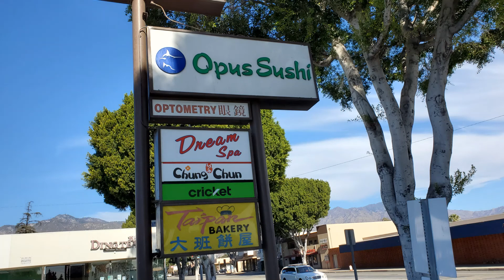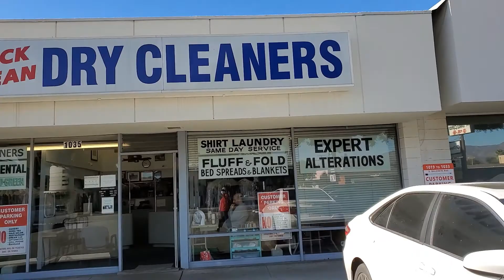Opus Sushi Plaza Arcadia CA LA Shopping Center near Westfield Santa Anita Mall East West Bank HSBC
Opus Sushi Plaza 1027 S Baldwin Ave Arcadia CA 91007 LA Shopping Center near Westfield Santa Anita Mall East West Bank HSBC Bank Stores: Chung Chun Hotdog, Mochinut,  Ding Tea, Cricket wireless, Arcadia optometry, DreamLab Gaming, Dream Spa, Opus Sush, So Hair Salon, Tancca Tea House, Taipan Bakery, Quick Clean Dry Cleaner, Golden Ave Pub, Dongtian Salon, In Ivanna, 88 Beef Noodles
During Covid-19 outbreak, please check for opening hours before visit. Stores are limiting the inside number of shoppers at same time, and customers must wear face covering and keep social distance. Restaurants only have Take-out and Delivery services without dining in. Customers must wear face covering and keep social distance to order meals.